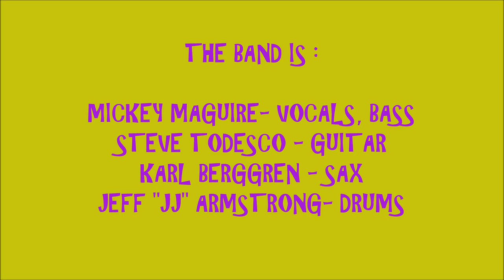2023 - #948 - RRSJ #4 - FLIPPIN' AND FLOPPIN' / MEAN WOMAN BLUES - MICKEY MAGUIRE & FRIENDS 10082023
LIVE 2023 - #948 - ROCKY ROCKWOOD'S 2023 SUNDAY PRO-JAM #4 ! ! ! !   FISH OUT OF THE SEA / MEAN WOMAN BLUES - MICKEY MAGUIRE & FRIENDS ! ! ! !
RECORDED LIVE AT PLAYER'S SPORTS BAR IN ROCKVILLE, MA. ON SUNDAY OCTOBER 8, 2023.